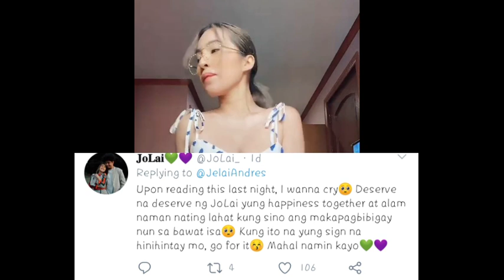JELAI ANDRES READY NA!! JOLAI COMEBACK NA BA ITO? JOLAI UPDATE💚💚 JOLAI LANG